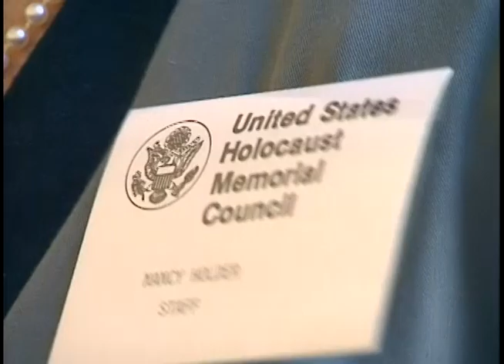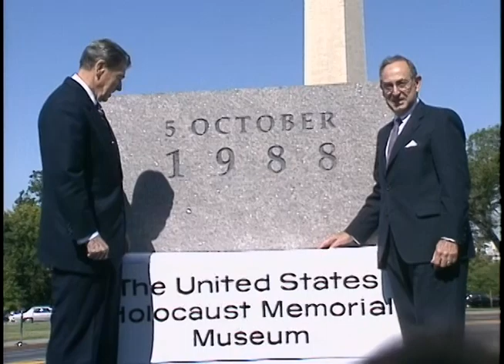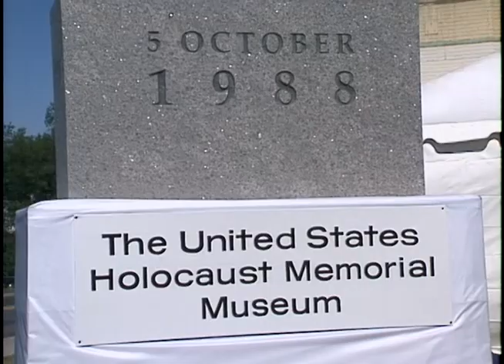Cuts of President Reagan's Remarks at Site of Future Holocaust Memorial Museum on October 5, 1988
Full Title: Holocaust Memorial Museum. Cuts of Cornerstone Laying Ceremony, President Reagan Unveils Cornerstone, Cuts of Ceremony at Raoul Wallenberg Place in Washington, DC on October 5, 1988

Transcript: N/A

Production Date: 10/5/1988

Access Restriction(s):Unrestricted
Use Restriction(s):Unrestricted